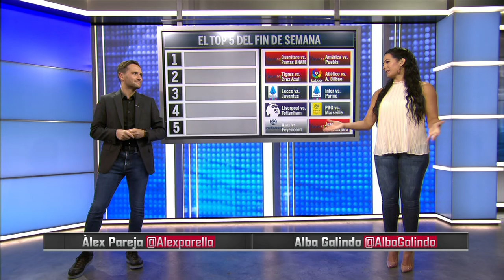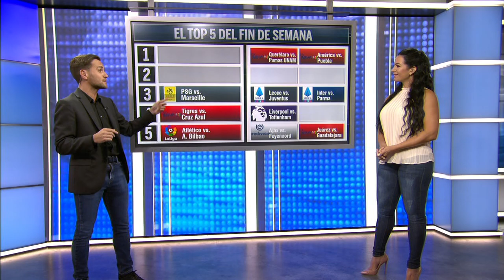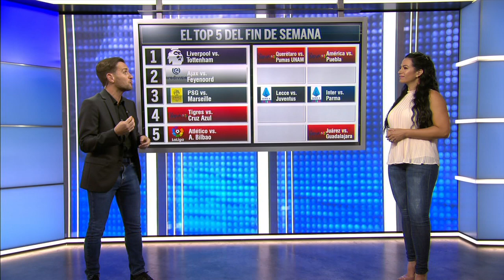Liverpool vs Tottenham, el plato fuerte del fin de semana le dice Alex Pareja a Alba Galindo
Liverpool y Tottenham reviven la final de la pasada Champions este fin de semana. Klopp y Pochettino se vuelven a ver las caras. Alex Pareja hace un Top 5 de los partidos que no te puedes perder, junto a Alba Galindo.